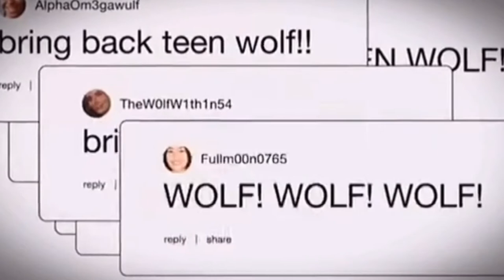Teen Wolf 2022….GUYS ITS FINALLY HERE!! 😃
We have been waiting for years for teen wolf to come back and now next year they’re creating a movie to finish the story…….=D